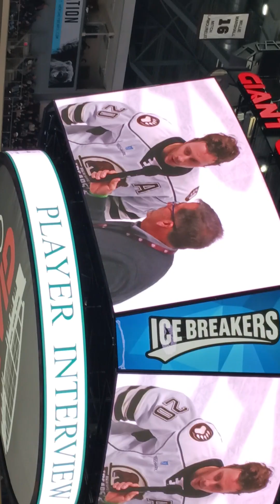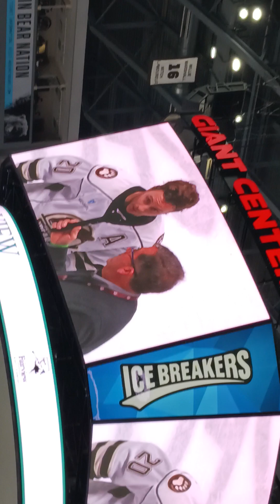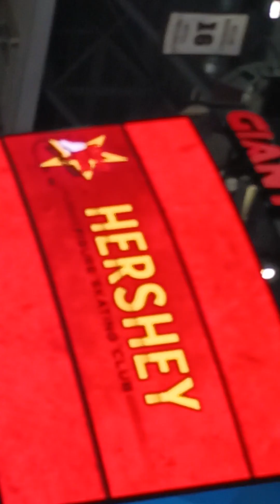Hershey bears game figure skating dancing